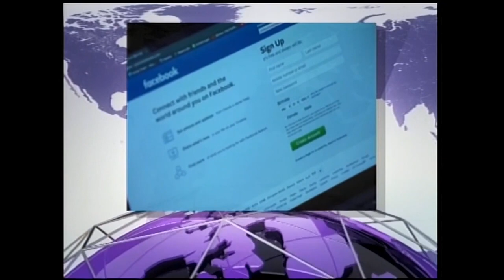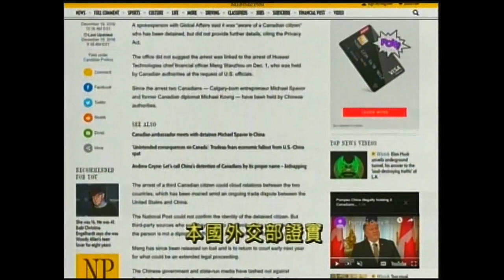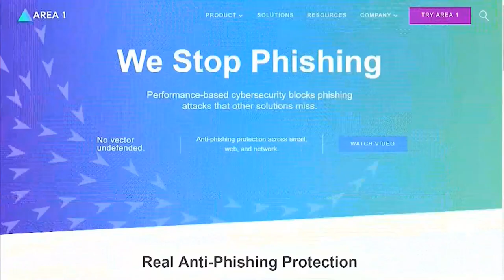Fairchild TV News (Now in HD) - Open December 19, 2018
Fairchild TV has finally entered the 21st century with the introduction of HD newscasts from their Vancouver studios. However, their newscast intro and certain stories are still presented in SD.

Copyright Fairchild Group.